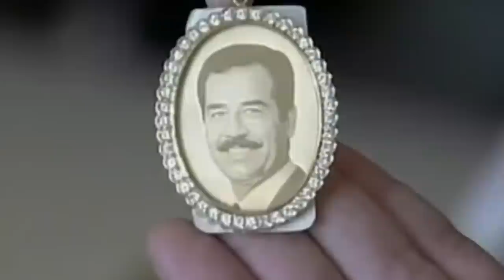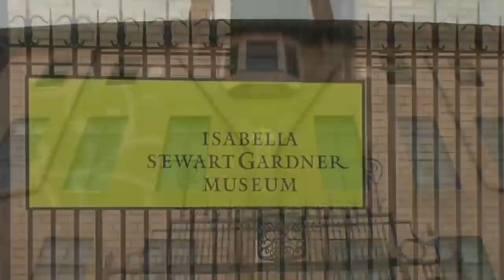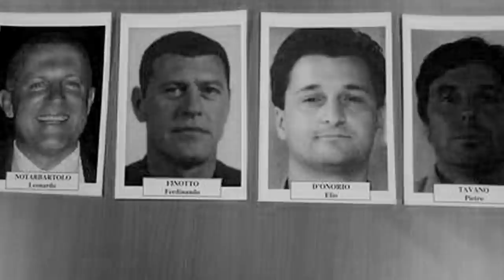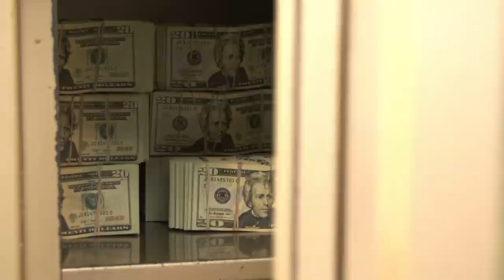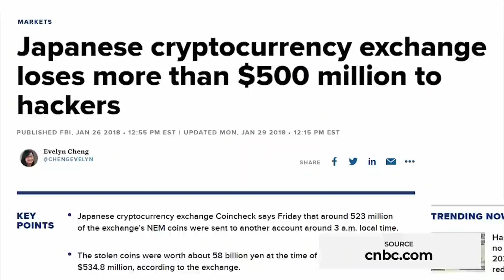10 Most Genius Robberies in History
10 Most Genius Robberies in History

10 Most Genius Robberies in History
Robberies nowadays don’t only involve pointing a gun at someone and asking them for money. Although that still happens, if you are a smart robber and want a large payoff, quite a bit of thinking and meticulous planning will be needed, and its these well planned heists that we will be talking about today.
From someone who stole a billion dollars using a note, to the largest digital robbery to date, here are the 10 most genius robberies in history.

Number 10. Saddam Hussein’s Billion Dollar Heist
The current generation probably doesn’t understand the control that deposed dictator Saddam Hussein had on his country of Iraq. Heck, some of you probably don’t even know the guy. But for the entirety of the 90s, he had such an iron grip on power, no one was able to depose him for over a decade, that is until the US stepped in and invaded Iraq. And this is actually when our story starts.
When Saddam Hussein found out that US cruise missiles will be knocking on his doors the following day, he decided that he would enact the biggest bank heist in history by walking away with a billion Us dollars taken from the Central Bank of Iraq, and he did it by using a hand written note.
Ok, technically, he didn’t use just the note, he basically had his son and head of Iraqi security forces Qusay deliver the note to the bank’s governor, and he was backed up by a ton of Iraqi soldiers. The money was loaded onto trucks and would have disappeared from the face of the earth if the deposed Iraqi leader was just good at hiding.
Of course, Saddam was found hiding in a hole, and the money was soon found.

Number 9. Walk In Heist
On the night of Saturday, August 27, precisely at 11:50 p.m., 12 men entered one of São Paulo's most highly secured buildings, the Banco Itaú's bank branch located on Paulista Avenue, the very financial and business heart of Brazil's biggest metropolis. Without firing a single shot, they spent the following 10 hours breaking into some 170 private strongboxes belonging to at least 120 of the bank’s wealthiest clients. The following morning, the thieves left with cash, luxury watches, gold bars, sapphires, emeralds, rubies and diamonds that had the combined worth pf $58.5 million.
I know what you’re thinking right now, how could a group of man just walk away after robbing a bank? The answer is perfect planning. The thieves passed through the security check at the bank's underground parkade by identifying themselves as furnishing workers – a perfect disguise, since the branch was under renovations and the guards at the building had been previously warned about people coming in that night. No one was hurt during the robbery, and only two security guards were disarmed, one during the night of the robbery, and the other when he came in for his shift the following morning.

Number 8. Unwilling Accomplice
The most ingenious of bank heists involve someone from the inside working on the robber’s behalf. It’s called an inside job and many robberies have worked just by using this time tested method. But what if you can’t get an inside man to work for you? Simple. You force one.
I mean, if you’re going to try and pull of the biggest bank heist in British history, you wouldn’t shy away from doing a bit of kidnapping and grave threats, would you? And that’s exactly what a gang did when on February 21st, 2006, they abducted Securitas Cash Depot manager Colin Dixon while disguised as police officers. Not only that, other members of the gang also abducted Dixon’s wife and child, also posing as security officers.
With Dixon in tow, and a couple of insurance policies, the heavily armed men walked into the bank and walked out with £35 million, money that still hasn’t been found to this day.

Number 7. The Great Jewel Heist
To this day, the Great Diamond Heist is considered to be the largest gem heists in the British history. The robbery happened on august 2009, when two men disguised as customers took home $65 million worth of gems and jewels from the Graff Diamond store in London. They used handguns to threaten the store staff, making it easy for them to get away with the loot.